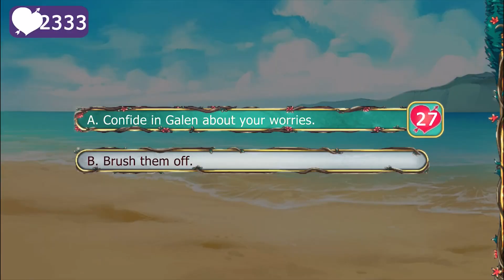Lovestruck: Reigning Passions - Galen S2E7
Galen Season 2:

You're welcomed aboard Galen's ship to embark on a thrilling hunt for treasure and your mysterious connection to it. As you set sail, you discover new lands, seductive creatures, and that the simmering heat between you and Galen has only gotten hotter. When your journey is put in peril by an enchanting sea song, will you and Galen survive to tell the tale or succumb to more than just your desires?